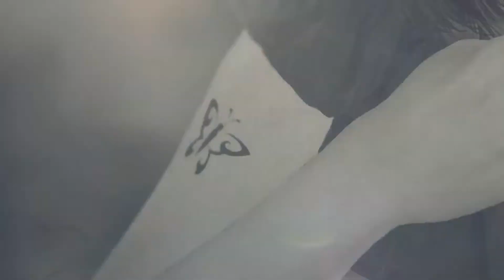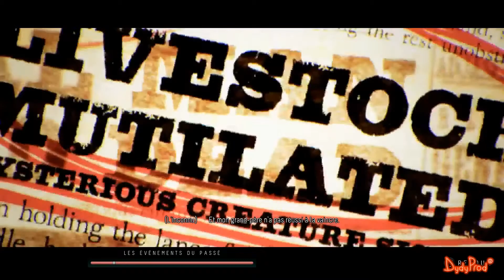UNTIL DAWN - 100% Speed Walkthrough - Chapter 10 - [ENG Sub FR]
Walkthrough 100 en speed.
☠️ 2024 : Pour les collectilbles c'est toujours OK
👉 Pour les Totems, c'est mort :D , ils ont pas mal changés de place